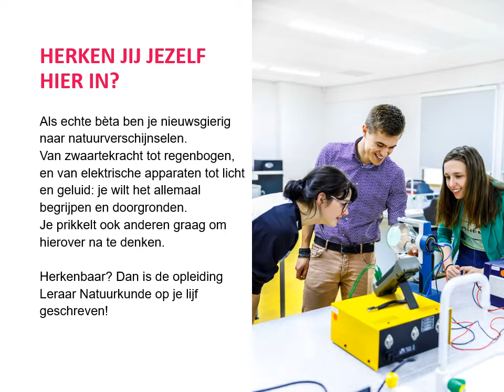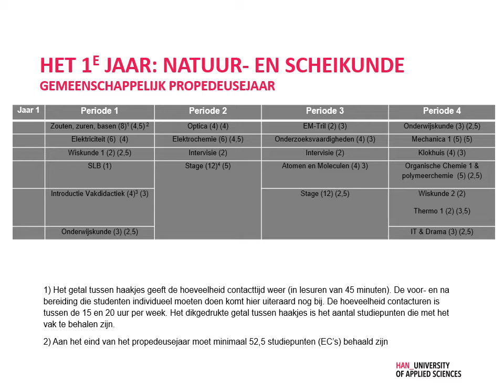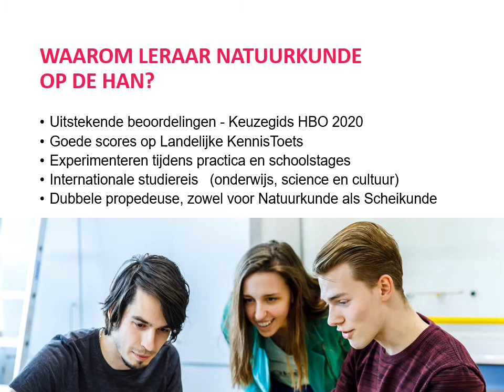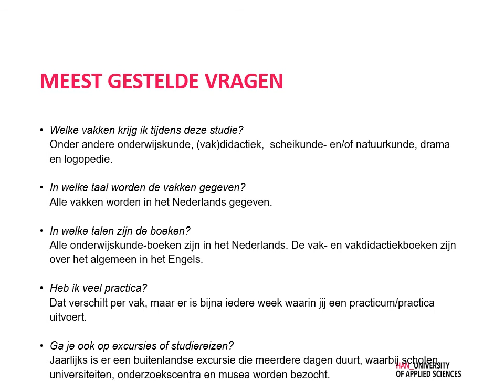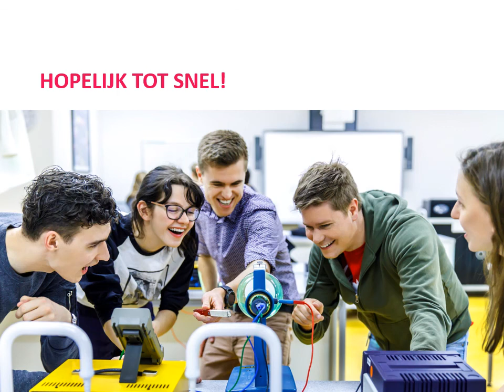Leraar Natuurkunde | HAN University Of Applied Sciences